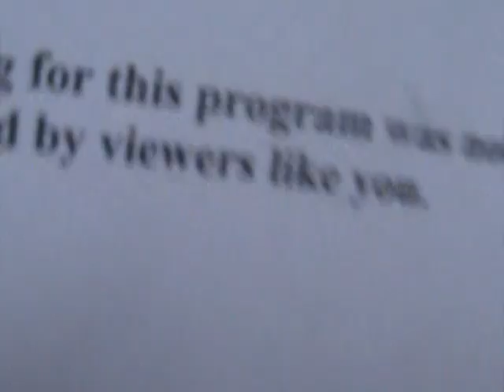science with sam: the maya 3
Join Sam and Lucky the dragon as they journey to the jungles of Mexico to crack the seacreats of the Maya.